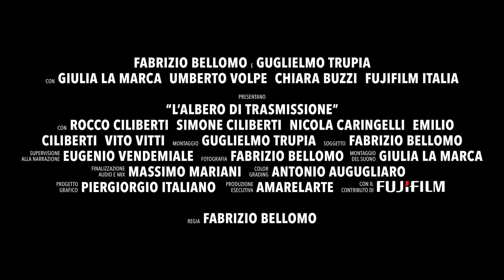L'albero di Trasmissione Trailer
Sabato 6 Dicembre alle 19.30 - Cinema Arcobaleno, Milano